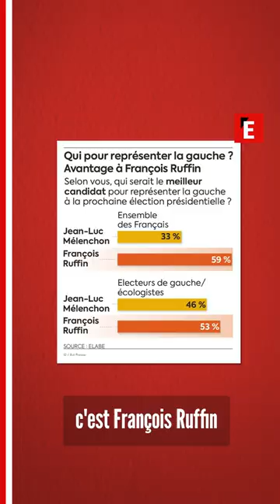Jean-Luc Mélenchon - François Ruffin : le sondage choc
📌 En donnant naissance à la Nupes, Jean-Luc Mélenchon a lancé le début de sa retraite. Selon notre sondage exclusif, le leader insoumis n’est plus maître en son palais, et les rivaux qui souhaitent le remplacer pointent le bout de leur nez. Le plus préparé s’appelle François Ruffin.

Mélenchon le laissera-t-il faire ?